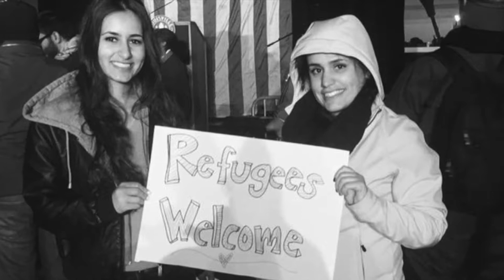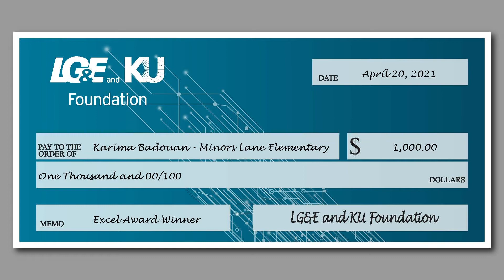Minors Lane teacher wins ExCel Award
Karima Badouan builds personal relationships and learns about her students on a personal level to create tight knit bonds for advanced learning.